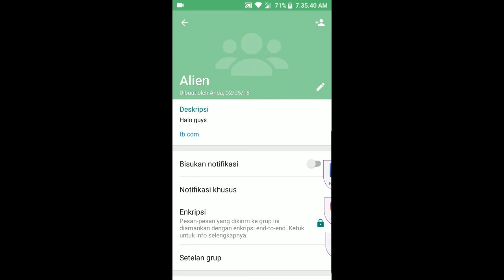Cara mengetahui admin grup whatsapp